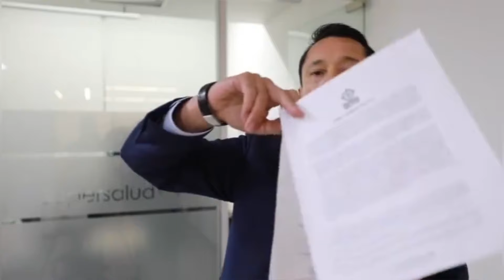Procurador dice que no encontró expediente en la SuperSalud que soporte intervención EPS SANITAS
Procurador delegado dice que no encontró ningún expediente en la Superintendencia de Salud que justifique la intervención de la EPS SANITAS y NUEVA EPS

El vídeo registra cuando delegados notifican a los funcionarios de la SuperSalud del motivo de la inspección.